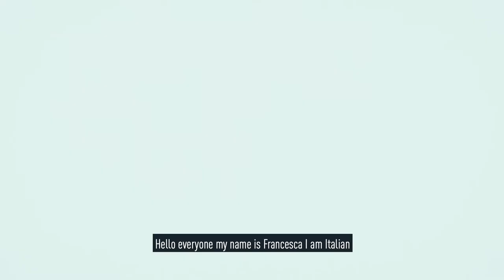Francesca Durante, Noelia Pretini and Evelyn Rigonat - WANDERLUST, LA NATIVA, IN THE MIDDLE TULUM